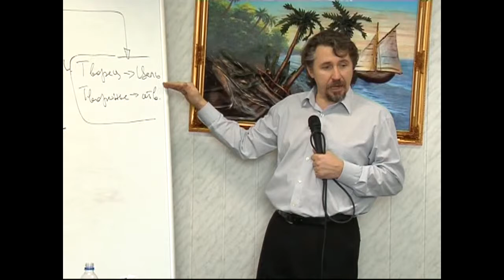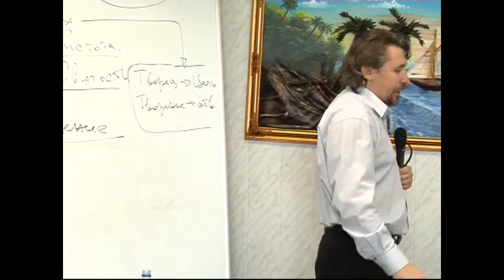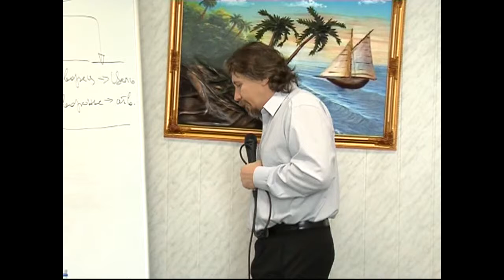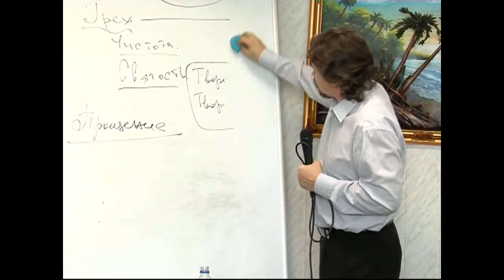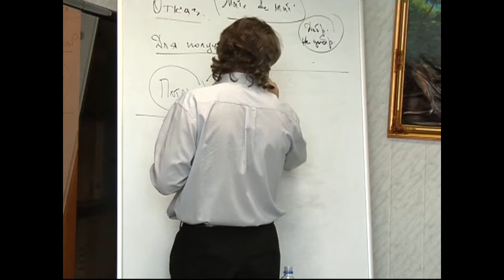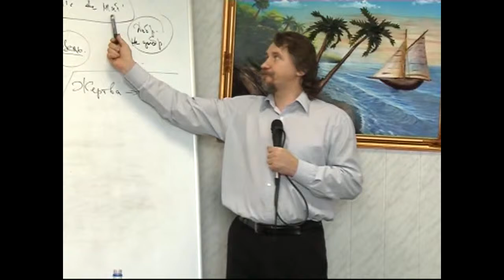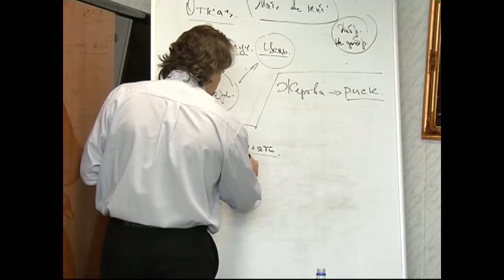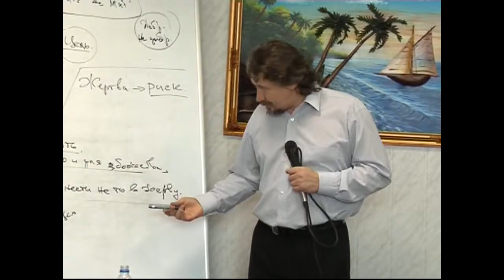МЕБИ Дмитрий Ю "Искупление" 2009г Урок 10